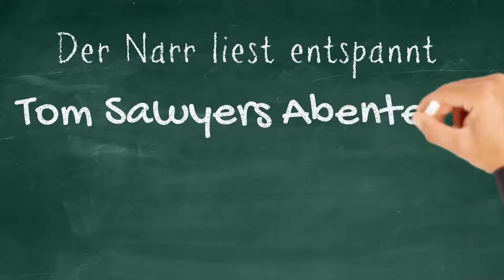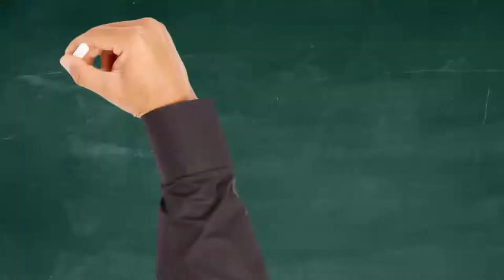Der Narr liest entspannt: Tom Sawyers Abenteuer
TOM SAWYERS ABENTEUER von MARK TWAIN

Please visit and leave an abo or comment.

00:00:00 01 Tom Sawyer und die Tante
00:15:04 02 Tom streicht einen Zaun
00:27:42 03 Tom verliebt sich
00:43:01 04 Schulfreuden und -leiden
01:05:58 05 Eine Zahnoperation
01:32:54 06 Wanzendressur
01:45:33 07 Die Schatzkammer
01:58:41 08 Ein ernsthafter Vorfall
02:13:00 09 Reue
02:27:15 10 Der Mord
02:37:50 11 Eine Enttäuschung
02:50:30 12 Die Flucht
03:07:34 13 Piratenleben
03:20:46 14 Ein Besuch
03:31:36 15 Heimweh
03:43:39 16 Das Gewitter
03:52:03 17 Glückliche Heimkehr
04:15:47 18 Tante verzeiht
04:21:03 19 Toms Edelmut
04:31:43 20 Schulprüfungen
04:47:20 21 Ferien
05:03:04 22 Entzücken und Grauen
05:06:41 23 Die Schatzgräber"
05:20:40 24 Das Gespensterhaus
05:39:20 25 Nächtliche Expeditionen
05:49:22 26 Besuch der Höhle
06:07:59 27 Hucks Erzählung
06:27:03 28 Die Verirrten
06:47:50 29 Tom und Beckys Heimkehr
06:55:00 30 Das Geheimnis der Höhle
07:14:04 31 Tom und Huck werden reich
07:19:52 32 Zukunftspläne